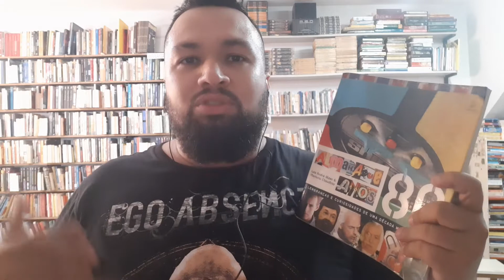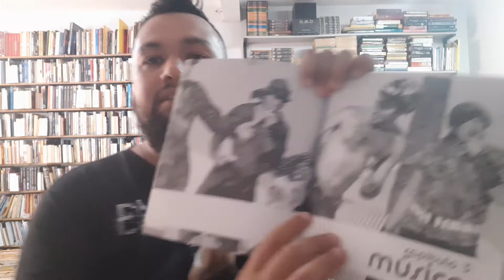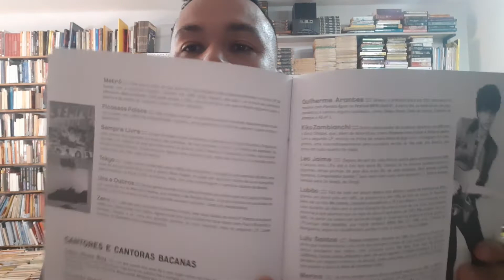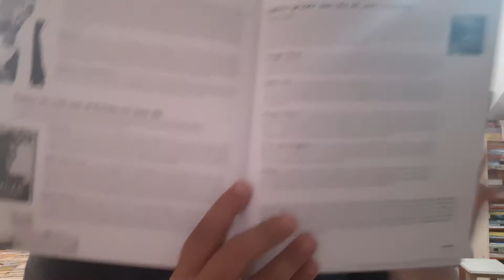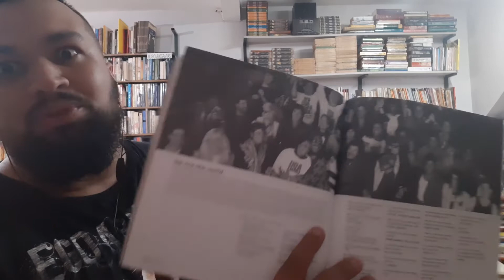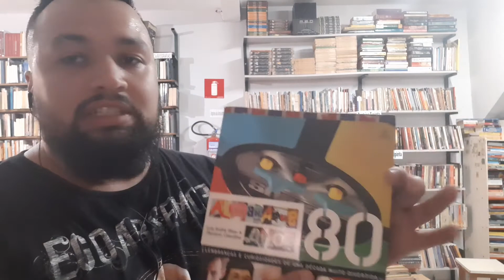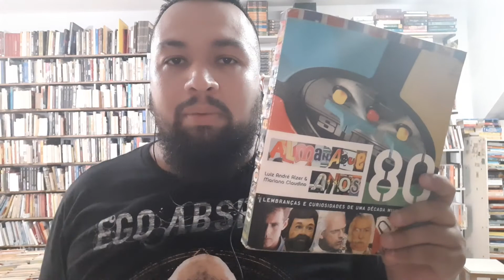SEBO NOSSO DE CADA DIA - - Almanaque Anos 80